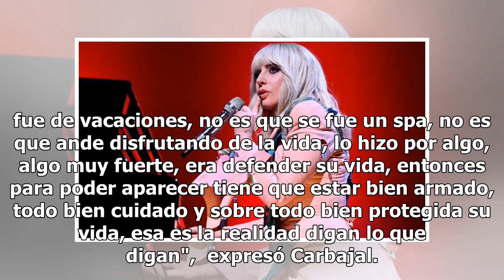Revelan la supuesta razón por la cual Juan Gabriel fingió su muerte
La polémica sobre la supuesta resurrección de Juan Gabriel aún continua,  ya que Joaquín Muñoz y Jorge Carbajal, acudieron al programa 'Intrusos', para revelar el supuesto motivo por el cual el cantante no se ha presentado. Mucho se ha dicho sobre la muerte de Juan Gabriel/AFP De acuerdo con el exmá...